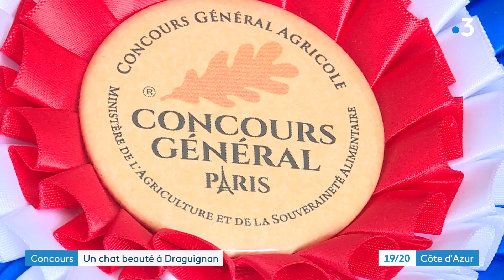A Draguignan : un chat remporte le 1er prix au concours général agricole du Salon de l'agriculture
Le salon de l'agriculture célèbre l'élevage sous toutes ses formes, mais aussi celui des animaux de compagnie. À Draguignan, Ignat un chat de Sibérie, vient de remporter le titre du meilleur mâle de sa race au concours général agricole.